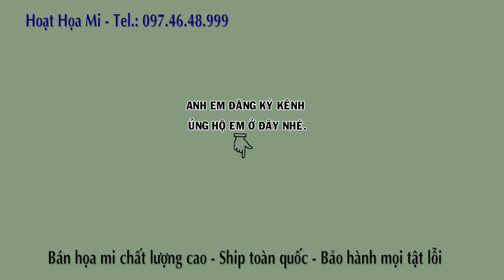Họa mi số 1117 chuẩn tam hoàng đuôi xòe dáng ngũ trường đẹp không tỳ vết - ĐÃ BÁN